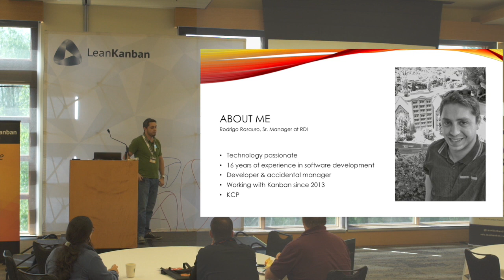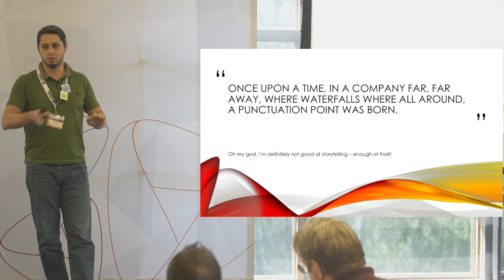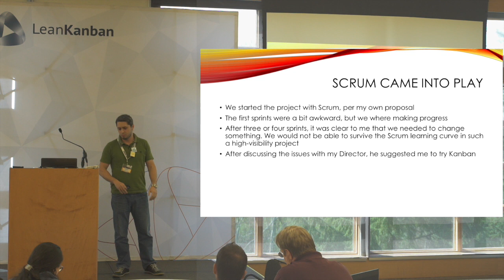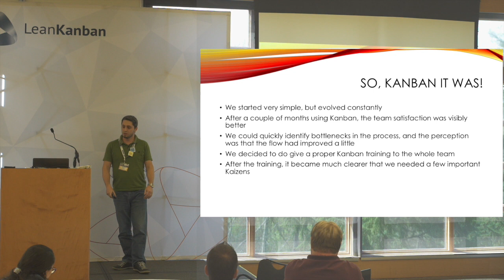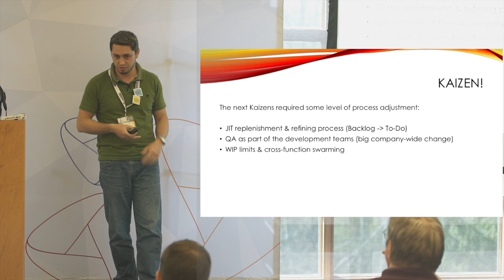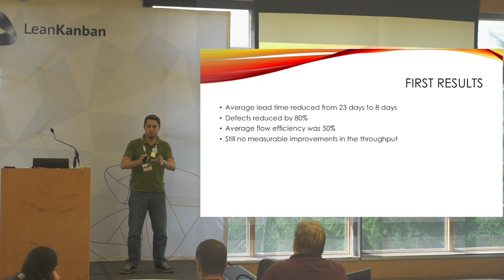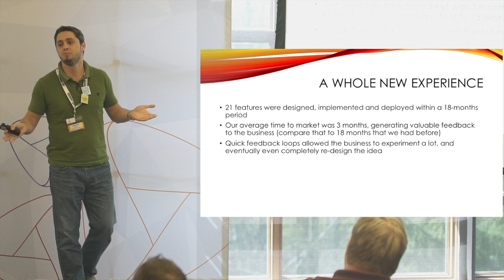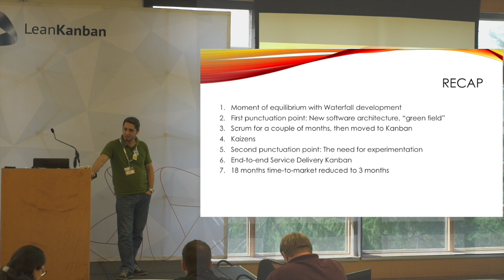LKNA18: Kanban Burgers - Rodrigo Rosauro